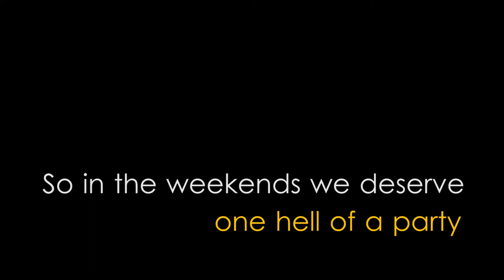- DREAMCHASERS -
Everyday we give it all, but don't forget to party from time to time, we're all gonna make it!